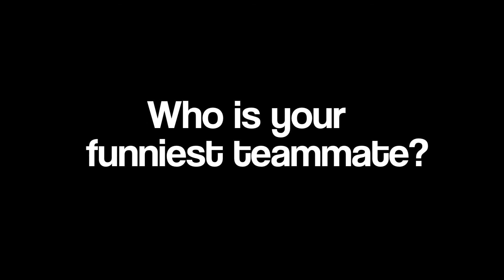Beyond The Box Score with Noah Clayton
This week's Beyond The Box Score goes off the track with TU hurdler Noah Clayton.